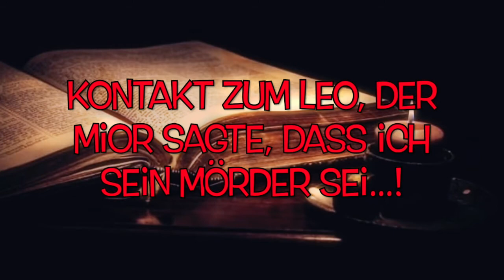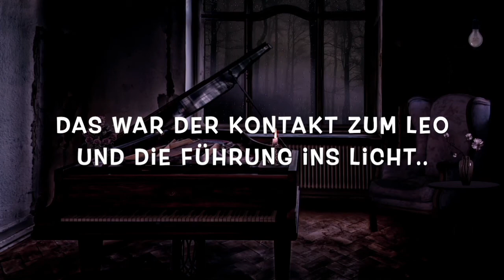Kontakt zum Leo und des Führung ins Licht....!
IM JAHR 1979 MIT 19 JAHRE FING ALLES AN.

ICH KANN DIE SEELEN SEHEN UND RICHEN.
ICH KANN MIT IHNEN KOMMUNIZIEREN AN ALLES ORTEN DER WELT
ICH KANN PENDELN UND WÜNSCHELRUTEN LAUFEN
ICH KANN MIT MEINEN HÄNDEN HEILEN.

ICH SEHE DINGE DIE DEN ANDEREN VERBROGEN BLEIBEN...